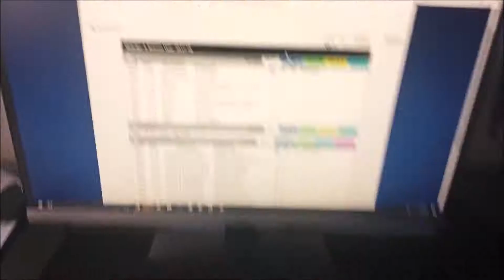Boomerang Solves Life's Problems Again? - Rocketpop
Boomerangs aren't lame...